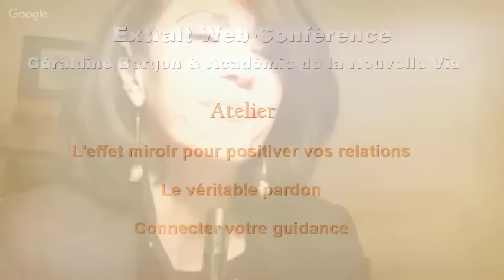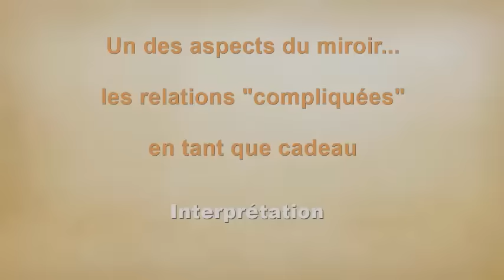Effet Miroir dans les Relations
Créatrice P.E.M® La Pratique de l'effet Miroir.
L'effet miroir vient pointer le COMMENT nous créons notre réalité. A partir de ce que l'on vit nous pouvons décoder notre système de pensées et réajuster ce qui est à réajuster pour développer une vie harmonieuse.

Commander mon livre :

A bientôt,
Géraldine